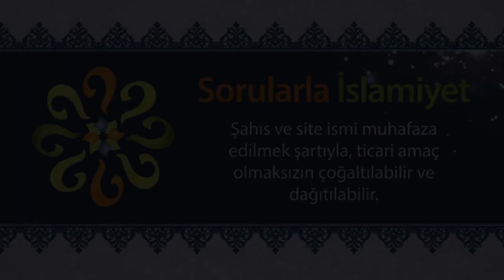Faizli kredinin günahından kurtulmak için ne yapmalıyım?